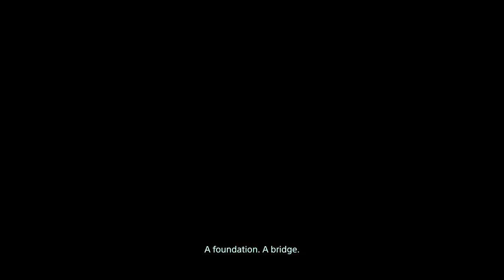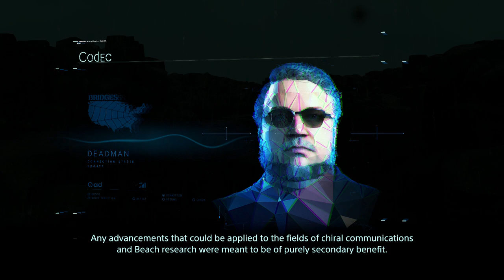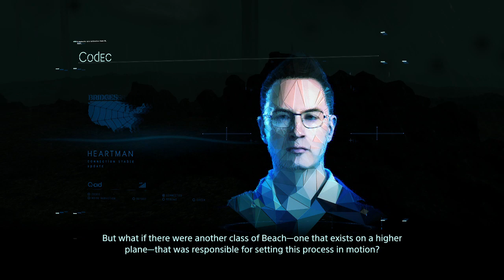Death Stranding - Episode 41 - Back to Lake Knot